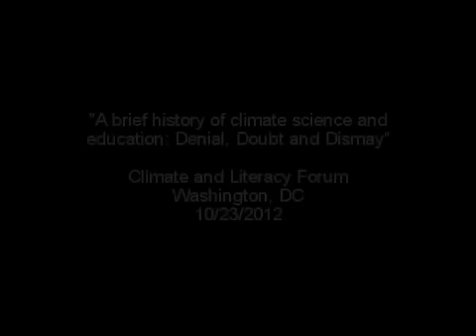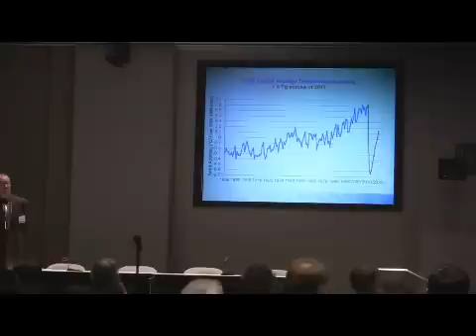A Brief History of Climate Science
NCSE climate change policy director Mark McCaffrey talks about the history of climate change--and of climate change denial, doubt, and dismay. When: 10/23/2013